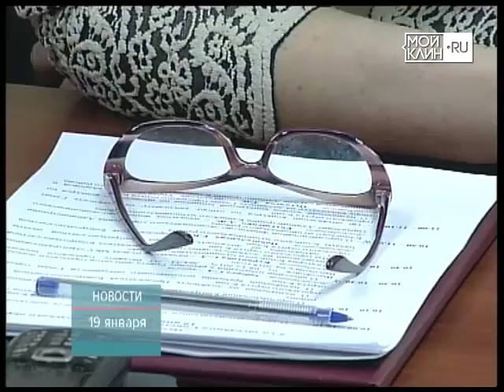ТНТ-Поиск: Совет депутатов